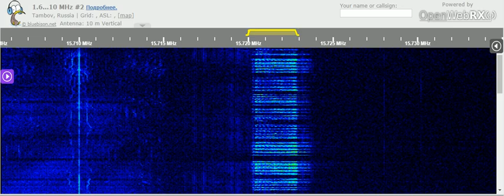07 05 2021 Number station E11 Oblique in English to Eu 0753 on 15720 unknown tx site in USB